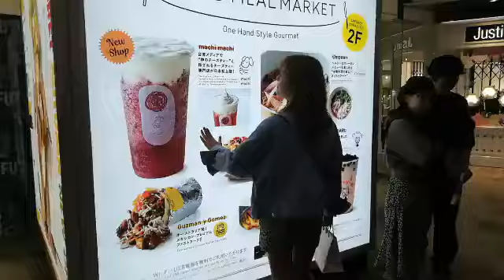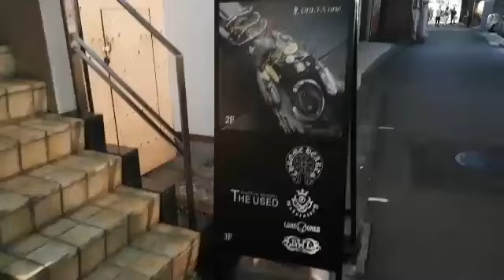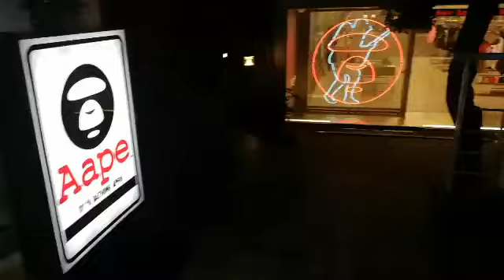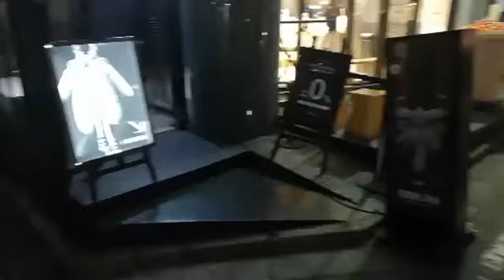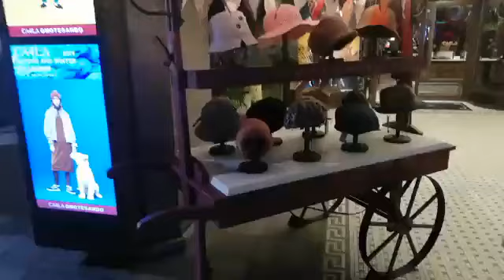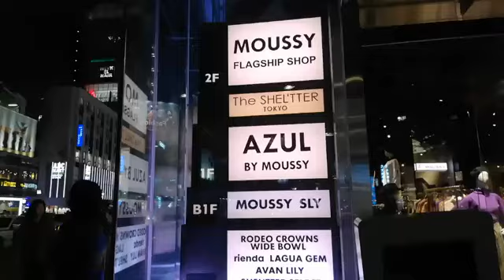『原宿LIVE』引領日本潮流發源聖地｜RecLoc直播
原宿-Rec Loc直播 街頭直擊！
在涼爽的秋季，來看日本時下年輕人的流行穿搭吧～

👇🏻👇🏻👇🏻Rec Loc App上線囉！